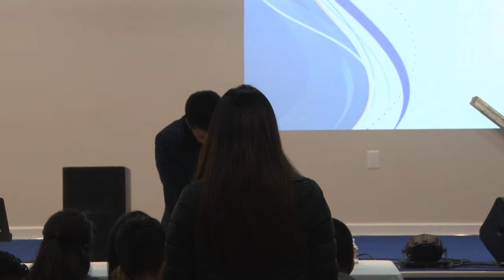Rev. Thawng Lian Thang: Sunday School Teachers Training [ Part 1 ]